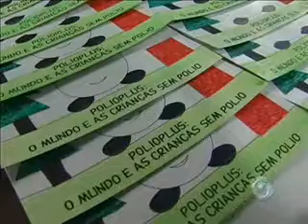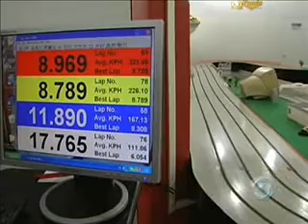Informativo Notícias - 19_11 - parte UM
No Informativo Notícias de quinta-feira, dia 19 de novembro, a repórter Rita de Cássia mostra porque os cartões de Natal da Apae são sucesso há mais de 20 anos. A equipe também foi conferir a atuação do Lajeadense frente ao Ipiranga, no Estádio do Florestal.
E a repórter Marina Fauth foi conferir como uma casa de lanches de Lajeado inova disponibilizando aos seus freqüentadores um Autorama. Você assiste ainda o comentário do diretor presidente da Rede Vale de Comunicação, Oswaldo Carlos.